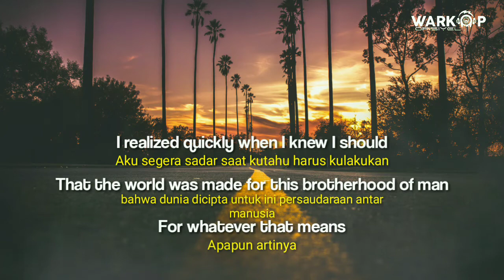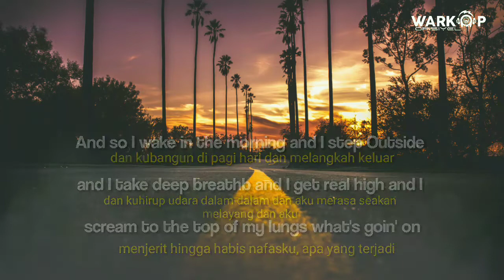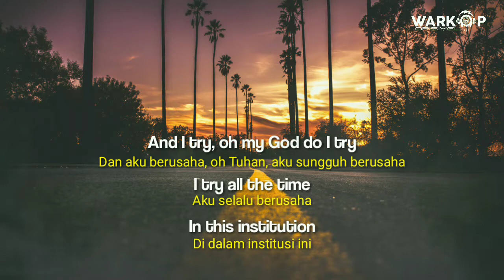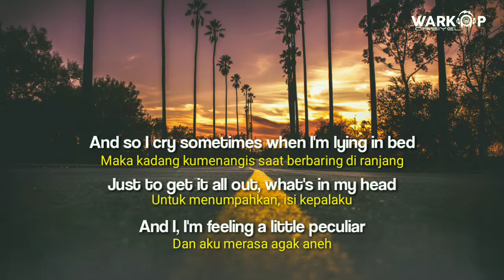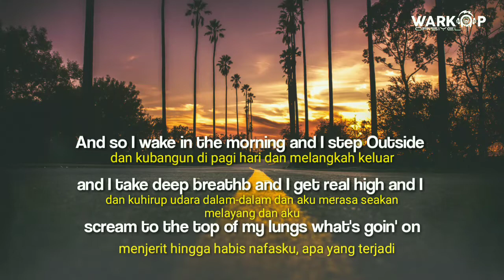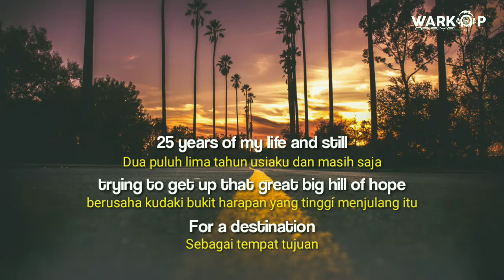4 Non Blondes - Whats Up ( Video Lirik Terjemahan ) Cover by Dimas Senopati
Whats Up

25 years of my life and still
Dua puluh lima tahun usiaku dan masih saja
Trying to get up that great big hill of hope
Berusaha kudaki bukit harapan yang tinggi menjulang itu
For a destination
Sebagai tempat tujuan
I realized quickly when I knew I should
Aku segera sadar saat kutahu harus kulakukan
That the world was made for this
Bahwa dunia dicipta untuk ini
Brotherhood of man
Persaudaraan antar manusia
For whatever that means
Apapun artinya

II
And so I cry sometimes when I'm lying in bed
Maka kadang kumenangis saat berbaring di ranjang
Just to get it all out, what's in my head
Untuk menumpahkan, isi kepalaku
And I, I'm feeling a little peculiar
Dan aku merasa agak aneh
And so I wake in the morning and I step
Dan kubangun di pagi hari dan melangkah
Outside and I take deep breath
Keluar dan kuhirup udara dalam-dalam
And I get real high
Dan aku merasa seakan melayang
And I scream to the top of my lungs
Dan aku menjerit hingga habis nafasku

III
(2x)
And I say hey-yeah-yeah-yeah, hey yea yea
Dan kubilang hey-yeah-yeah-yeah, hey yea yea
I say hey! what's goin' on
Kubilang hey! Apa yang terjadi

Oooh, oo! ooh-hoo-hoo-hoo-hoo
Oo-ooh-hoo-hoo-hoo-hoooo
Oooh! ooo-aah-hoo-hoo-hoo-hoo
Oo-ooh-hoo-hoo-hoo-hoooo
Whats up?
Ada apa?
Dan aku berusaha, oh Tuhan, aku sungguh berusaha
I try all the time
Aku selalu berusaha
In this institution
Di dalam institusi ini
Dan aku berdoa, oh Tuhan, aku sungguh berdoa
I pray every single day
Aku berdoa setiap hari
For revolution
Akan terjadinya revolusi

Back to II
Back to III (4x)

Oooh, oo! ooh-hoo-hoo-hoo-hoo
Oo-ooh-hoo-hoo-hoo-hoooo-ahh-haa

25 years of my life and still
I'm trying to get up that great big hill of hope
Aku berusaha mendaki bukit harapan yang tinggi menjulang itu
Sebagai tempat tujuan
Oo-ooh-hoo-hoo-hoo-hoooo

We didn't mean to copyright infrigement of artist or any label. If u want to delete it u can send email to me.and i will response in1x24 hours.